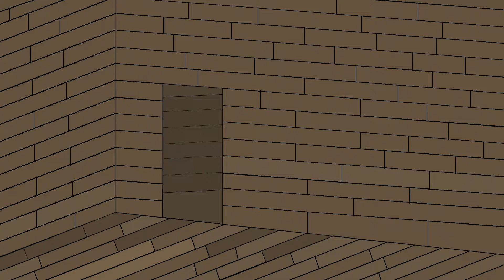Light Bulb Animation (not final or complete)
something i made for the the remake of Light Bulb